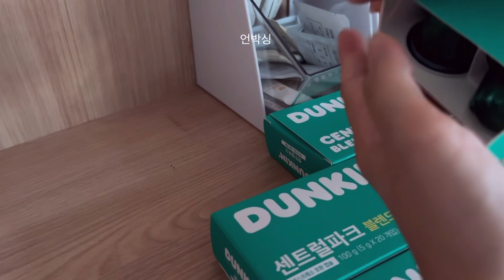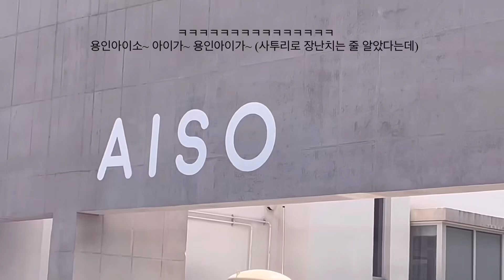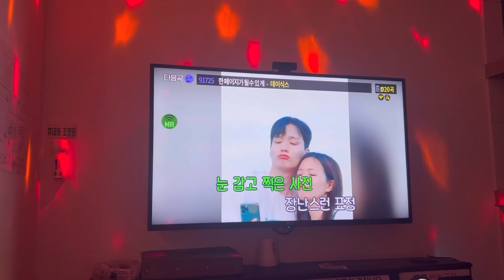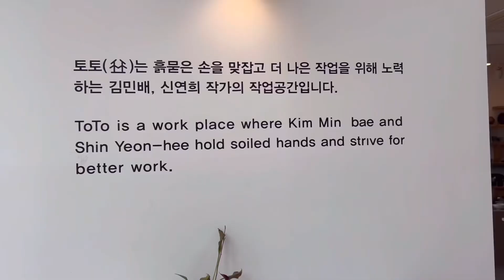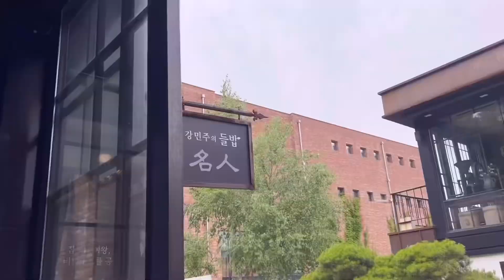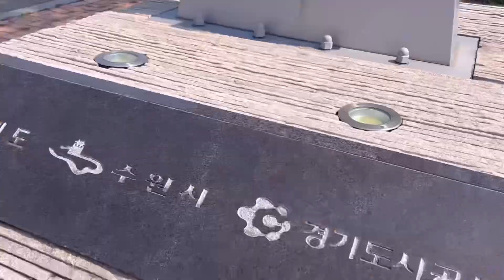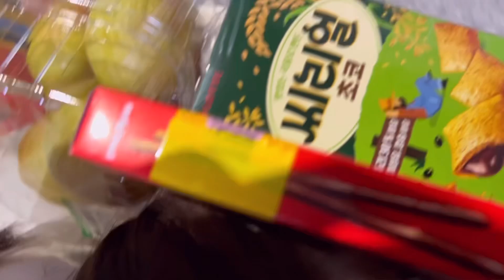이모‘s day vlog 나의 가을 추구미 언박싱 너븐재 토즈 스니커즈 던킨캡슐, 용인 대형카페 아이소~ 조카들이랑 우행시♥️